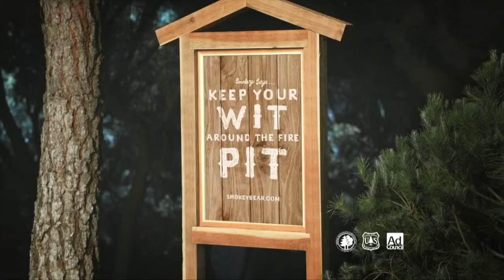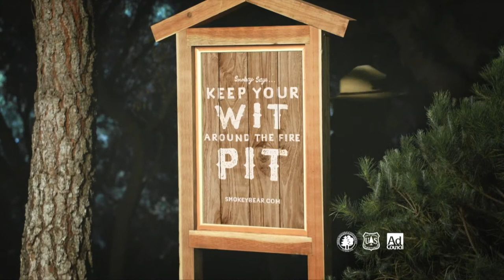What is Land Development? / Real Men of Real Estate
Host: Tunde Ogunwole, Development Manager
Panel: Brian Fox, Realtor, Fox Real Estate Group
Expert: Steve Matley, President of Coast 2 Coast Equities

Topics
• What is Land Development?
• Explain the process of entitlements.  Why so long?
• Experience required to “entitle” in California
• Benefits and Pitfalls

MarieAntonetteWaite.com
FinestWomenInRealEstate.com
RealMenofRealEstate.com
FireUpLive.com
FireUpConnect.com
EnjoyYourLifewithSolar.com
BuildingSolidFoundations.com